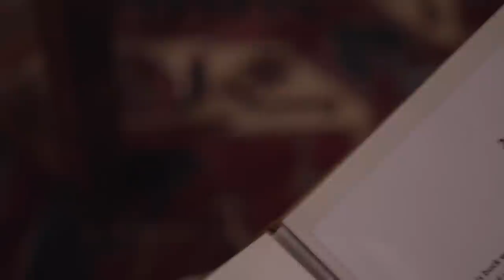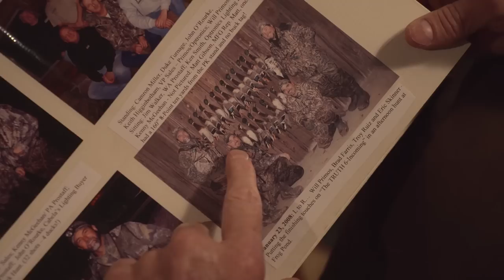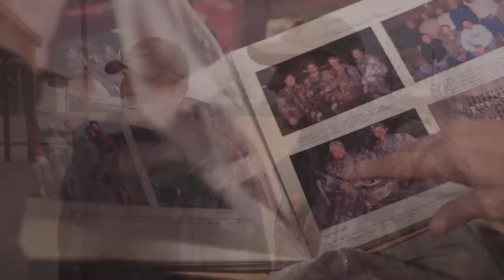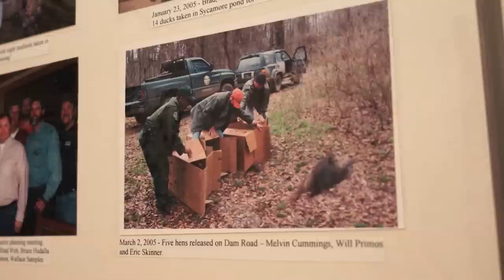Remembering Rivers Run Pt2 - Hunt Highlights From Will's Farm - Primos Truth About Hunting Season 17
Will Primos looks back at one of the Mississippi Delta's special place, Rivers Run. A farm whose roots intertwine with Primos Hunting. See Part 1 here!

Save on Primos hunting gear right now!
Personalize a great gift at Primos Custom Mill Shop!